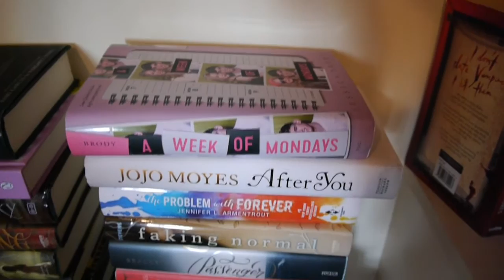RYBSAT ANNOUNCEMENT!!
Readathon: 31st August - 7th September